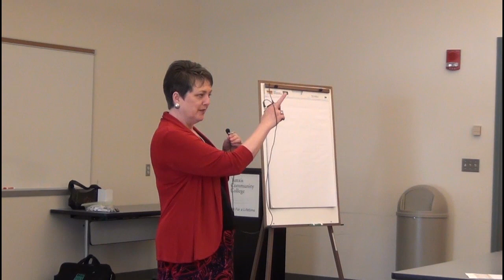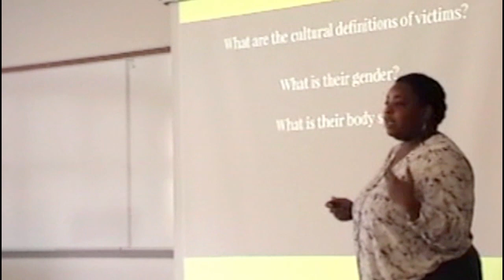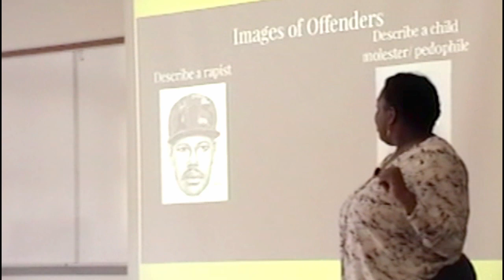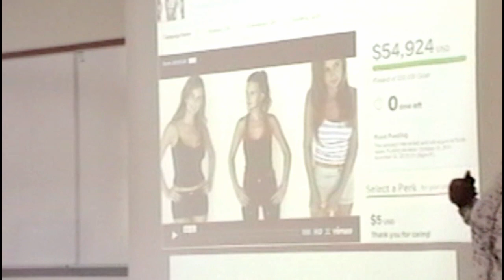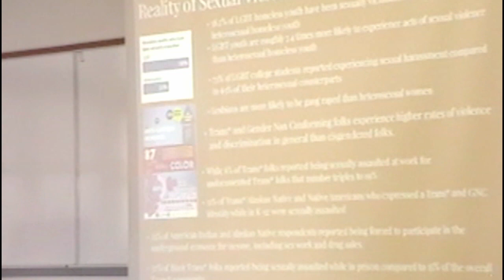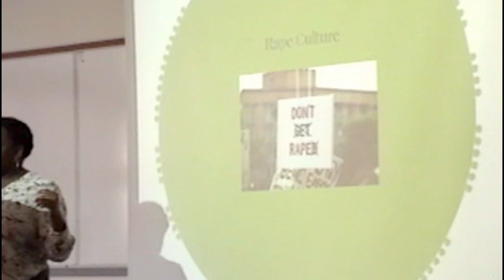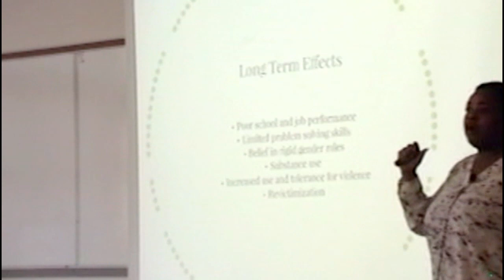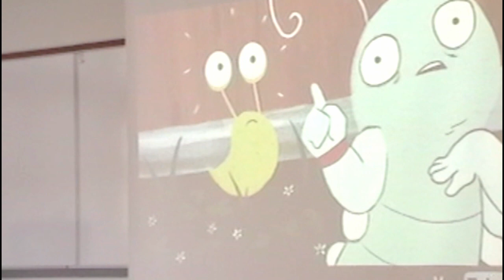Professional Day Part1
Elise Delacruz, the Training & Technical Assistance Coordinator for Connecticut Sexual Assault Crisis Services gave a comprehensive talk to Faculty and Staff in order to better prepare them to educate and be victim advocates.